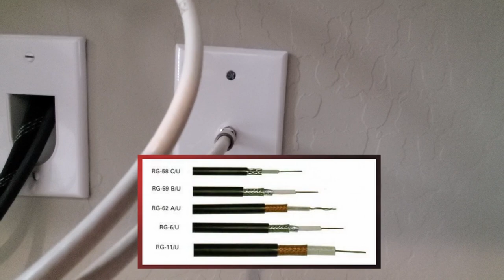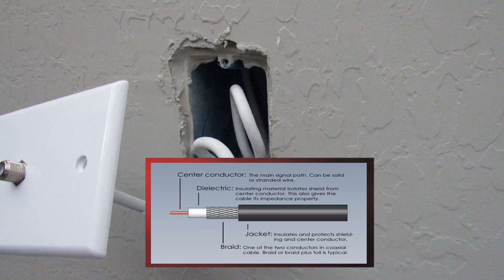COAX CABLE FACTS, SAFETY & DOS & DON'TS! COAX OUTLET INSTALLATION - HOW TO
On this episode of The Ultimate Tech Hub, we will discuss the facts, safety concerns and the dos and don'ts of coax cables. We will go over the specifications of coax cables and tools needed to terminate coax cables. We will find out if a Coax Cable can actually shock you and other coax facts. We will also look at the Advantages and Disadvantages of using coax cabling. The process of terminating a Coax cable is very easy as long as you have the correct tools. I have a link down below to the coax cable hip kit. This kit is all you need to get the job done. Thanks again for watching the Ultimate Tech Hub Channel!